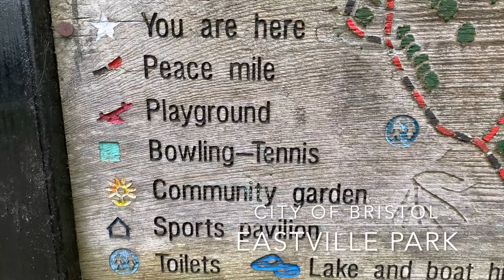Eastville Park, Bristol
The land for Eastville Park was purchased by Bristol City Council from Sir Greville Smyth on the 6th of February, 1889. The price was £30,878. A small additional area was purchased in 1894 for £1,227. Many municipal parks were created around this time in all the large cities of Britain. This was in response to the deeply-felt need of the people to offer some relief from the appalling squalor and overcrowding that had developed in the previous hundred years and more.